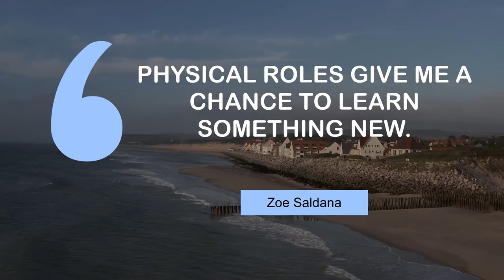Superb Quotes of Zoe Saldana | @MyMotivationMantra | Stay Hungry, Stay Foolish!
Life Changing Thoughts of Zoe Saldana | Stay Motivated

00:00 Call me crazy - I love elk meat! - Zoe Saldana
00:25 I'm Latin - we start young, honey! - Zoe Saldana
00:43 I love wearing men's clothing and underwear. - Zoe Saldana
01:00 Physical roles give me a chance to learn something new. - Zoe Saldana
01:18 I have a hyper personality. - Zoe Saldana
01:35 I love aging. Why would I want to be 21 for the rest of my life? - Zoe Saldana
01:53 A child speaks more sense than an adult half of the time. - Zoe Saldana